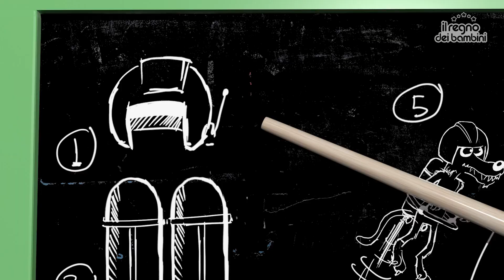Cantare e Ballare Con Gli Animali Della Fattoria #2 | Il Regno Dei Bambini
Tracklist:
- La Chancha Ando' A Passeggiar
- L'oca, L'oca, L'oca
- Vieni Fuori - Capretta
- Il Gallo Non Vuole Cantare
- Ho Sentito Intorno a Me
- La Mucca Lola e Noi
- Il Pinguino E La Gallina
- La Rumba della Mucca
- Il Cavallo Pepperone
- Il Gallo Bartolito